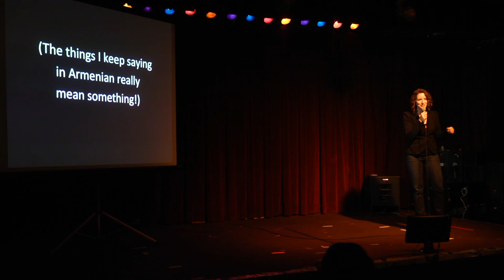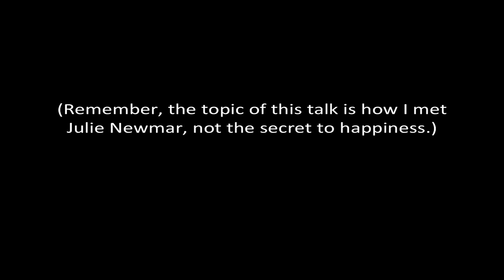"How Armenia led to my meeting Julie Newmar", Cat Cvengros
Ignite Sebastopol 9